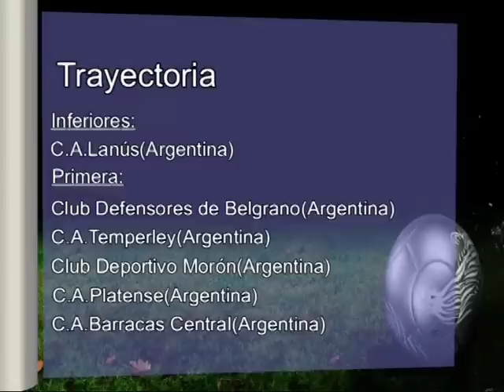JULIÁN CANO 2012